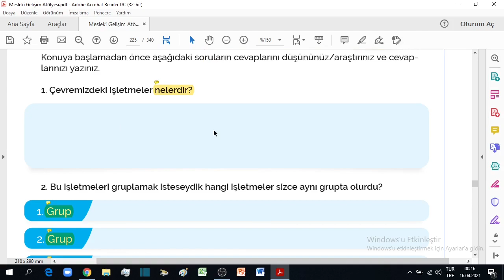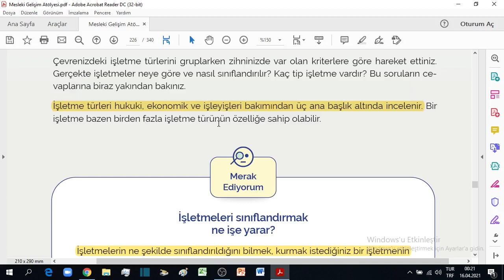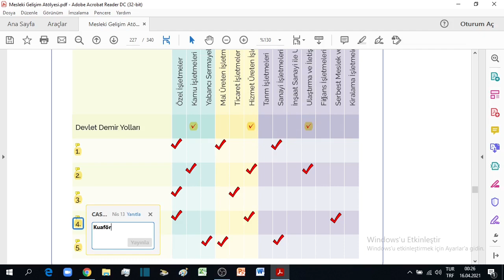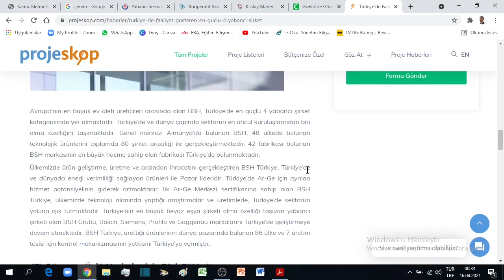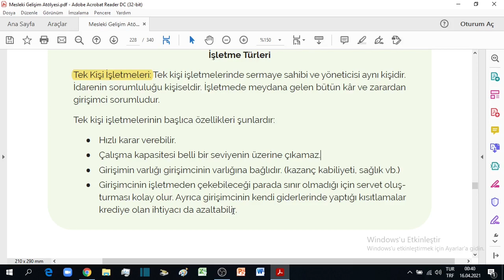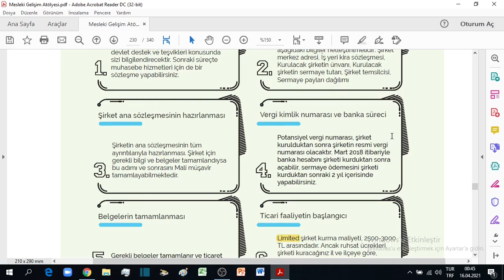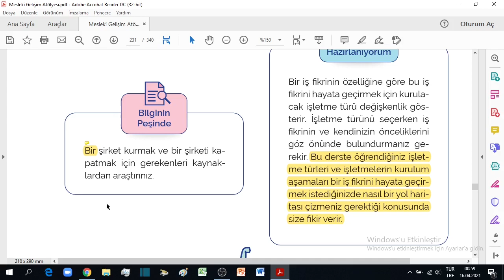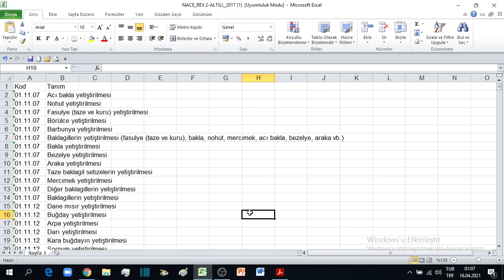Yeni Bir İşletme | Mustafa Ateş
Bu videoda şunlara değinilmektedir:
Mesleki Gelişim Atölyesi
Girişimci fikirler, iş kurma ve yürütme
Yeni bir işletme
İşletmelerin sınıflandırılması
Kamu işletmeleri
Tek kişi işletmeleri
Kooperatif türleri
İşletme kuruluş aşamaları
NACE sınıflandırması